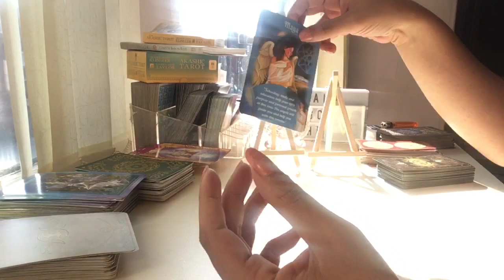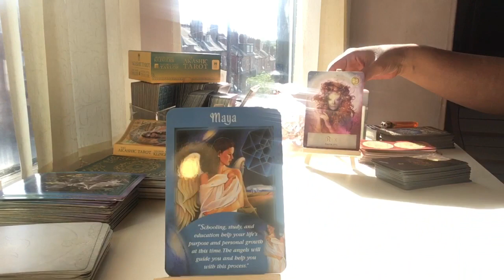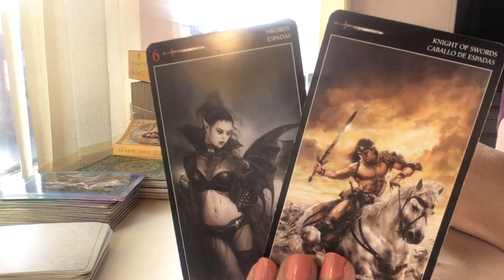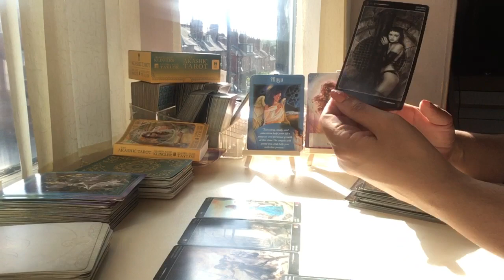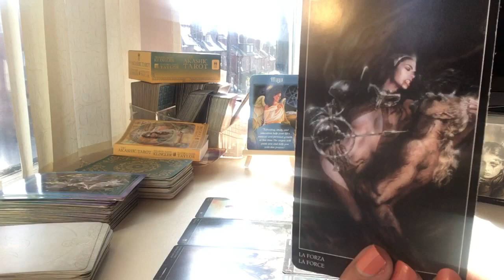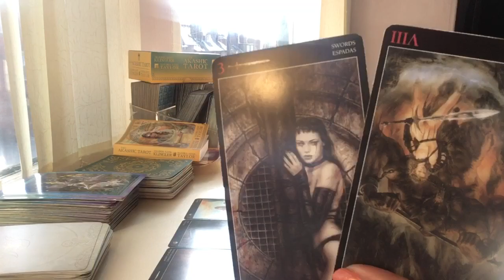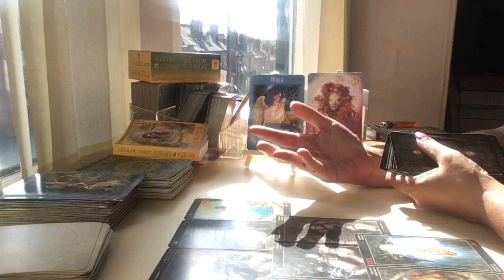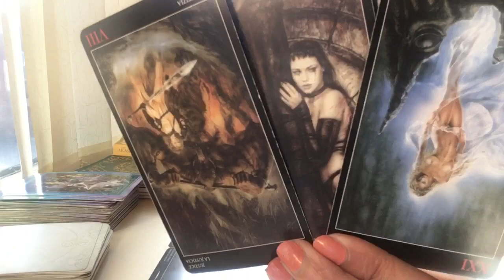Taurus ♉️ Karmic Trenches!!